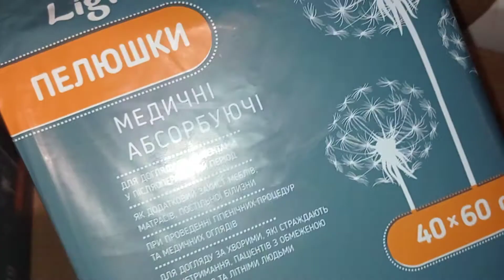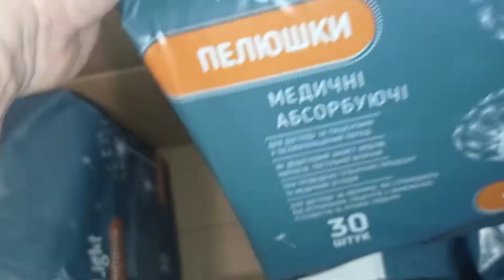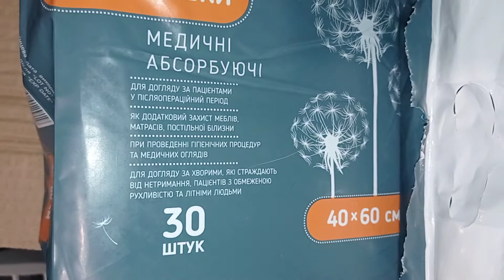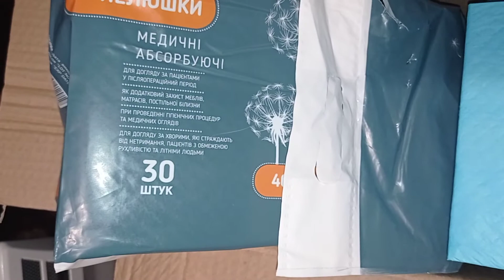Пелюшки одноразові абсорбуючі Тетафарм Light 40х60, 30 шт.